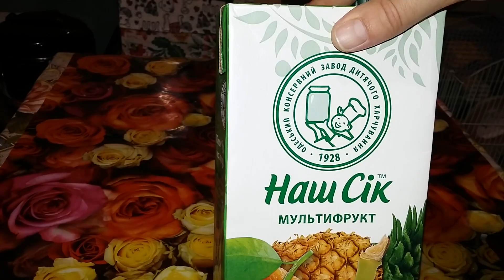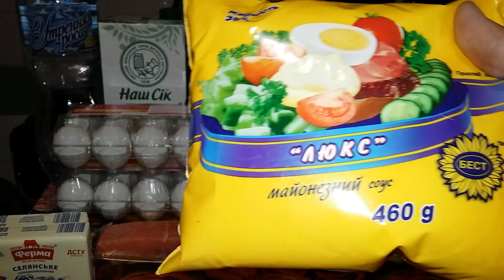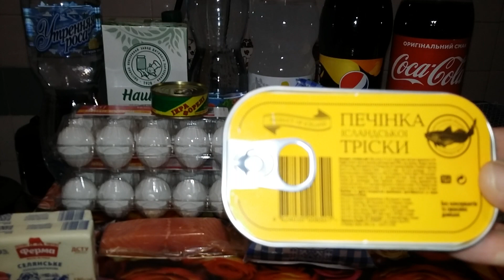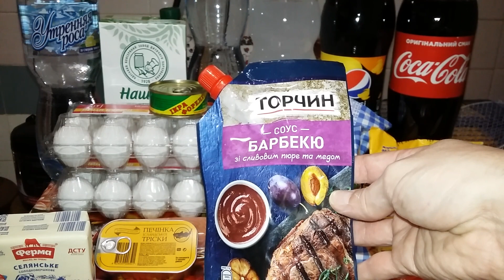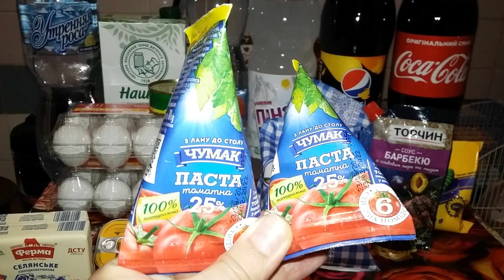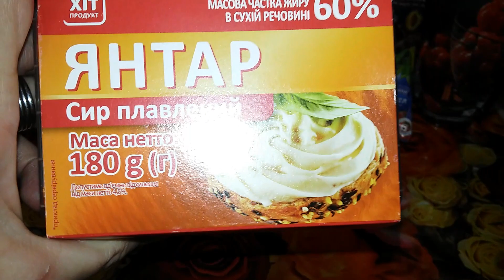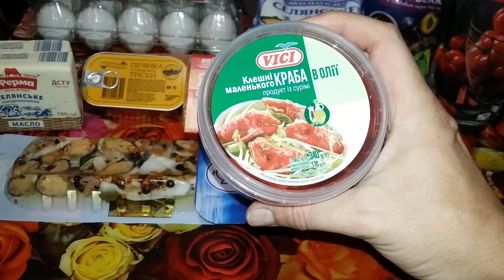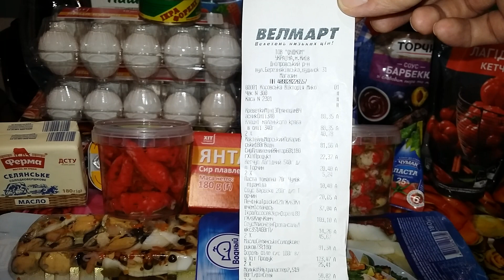Продуктовые покупки Часть №1/2020